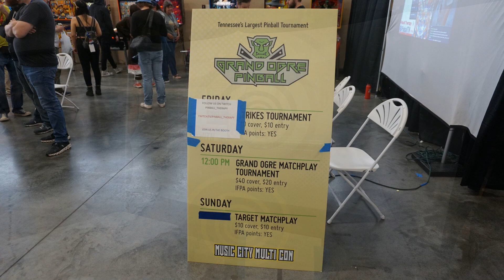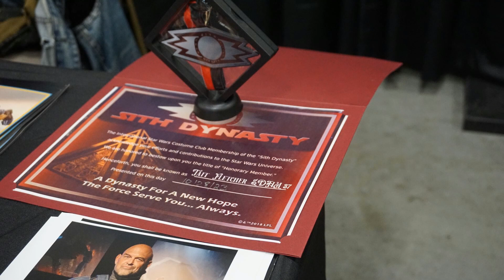Music City MultiCon 2023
Greetings everyone,  here are the pictures I took at this year's Music City Multicon in Lebanon, TN.

I took a lot of pictures with my Sony Alpha x6000 and some with my Samsung S10.  I also saw several familiar faces which is always nice to see at a con.

Special thanks to:

Instagram - zandicos @00:46, @7:54, @13:18, @13:38
Instagram - thegingerohsnap @1:42, @2:58, @12:06. @13:38
Instagram - pixie_dust_jellicle @3:26, @5:58, @9:18, @14:30

Earth Kid, Jorito - Chrono Cross - 'When Two Worlds Meet'

Little V - FTL: Faster Than Light - 'Faster Than Rock'

End Credits Music:

AeroZ, Jillian Aversa, zircon - Final Fantasy VI -  Till We Meet Again'